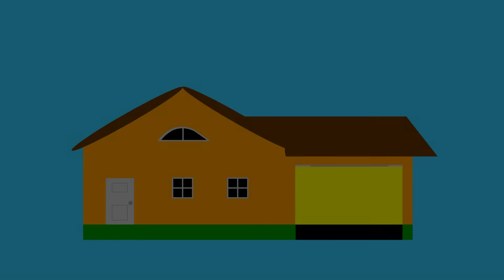Bob Marley Music Animation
This is a music animation video that I made for an animation project at Cincinnati State Technical and Community College.